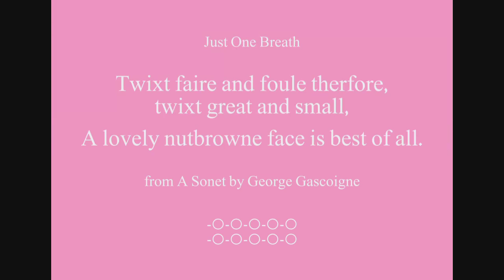Beautiful Words - Nutbrowne Face